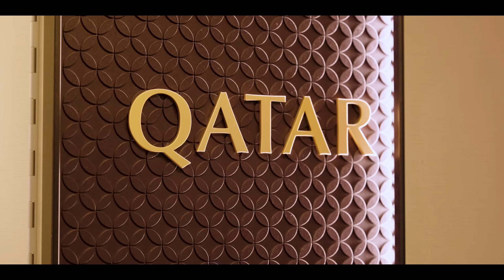F1® Pit Stop Series by Qatar Airways | USA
Texas sure knows how to put on a show. Explore the thrill of F1 ® with The Pit Stop series, exclusively on Oryx One and our YouTube channel.